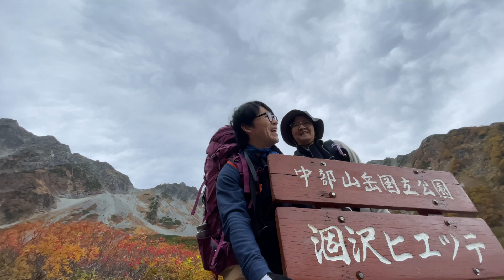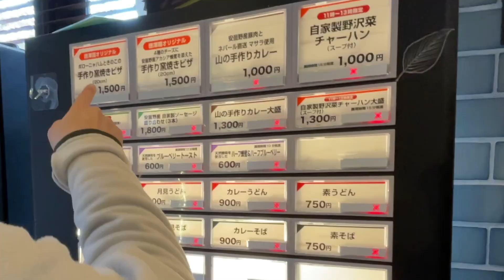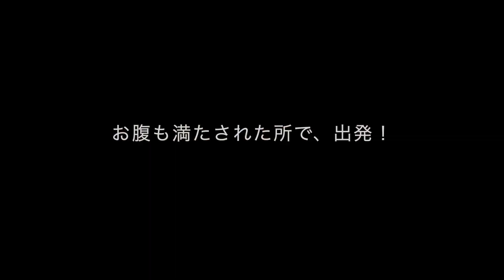涸沢カール 10月連休が終わった頃、混雑は解消し、紅葉はピークを迎えていた。Day３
秋の紅葉した涸沢カールに行った時の動画です。
※3日目：2022年10月13日

1日目　上高地〜涸沢カール
2日目　涸沢カール
3日目　涸沢カール〜上高地

目次
00:00 オープニング
01:09 ３日目スタート
04:48 前回との比較
05:50 本谷橋
09:00 徳沢
12:20 上高地バスセンター
14:16 エンディング
■使用機材■
📱撮影カメラ　:　iPhone13、iPhone13mini
🖥編集PC　　  :　Mac mini M1  16GB

■感想
🏔ヤマレコID: shiratori-3で検索
🗻YAMAP ID: shiratori-3で検索

◇以下、主に利用させていただいているフリーBGM,効果音
■BGM
◉Artist
・The Lighthearts
・All That I Want
・Hold Back the sun
・しゃろう
　野良猫は宇宙を目指した
　2:23 AM
■効果音